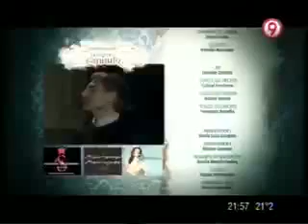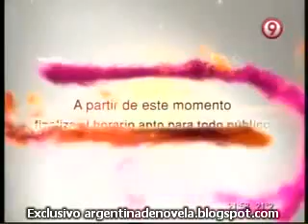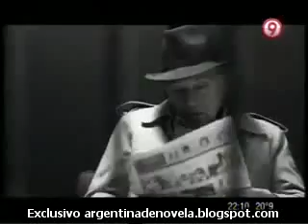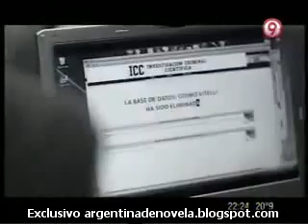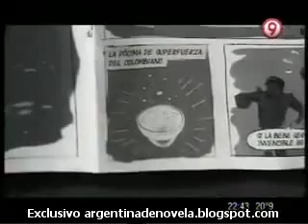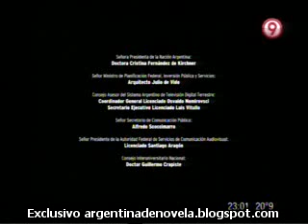Babylon - Capitulo 9^ - Pablo Rago